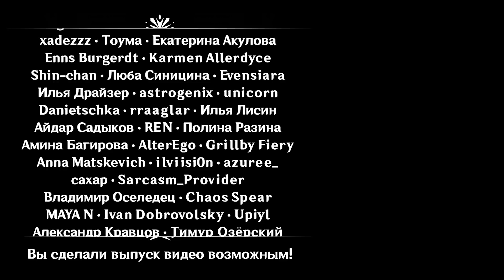Русская Озвучка | «Истина в красках оперы» Юнь Цзинь (Гео) | Genshin Impact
Смотри озвучку раньше на Boosty!
━━━ ▼ РАСКРОЙ МЕНЯ ▼ ━━━

Поддержать проект:
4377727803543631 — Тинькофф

Русская озвучка трейлера прекрасной Юнь Цзинь. Огромное спасибо chamii за участие в дубляже! Продолжая представлять то, как мог бы выглядеть Genshin Impact на русском языке, мы снова восстановили звук и сделали красивые анимации!

◆ Я автор этого видео и не разрешаю перезаливы видео без указания моего авторства в описании и названии. Пожалуйста, не обрезайте/редактируйте видео без моего разрешения. Спасибо!

Юнь Цзинь озвучила: chamii
Ссылки на актерский состав в специальной теме:

Music in this video was composed and arranged by tnbee